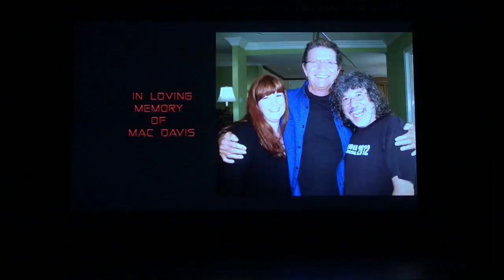Robert Shields Q & A